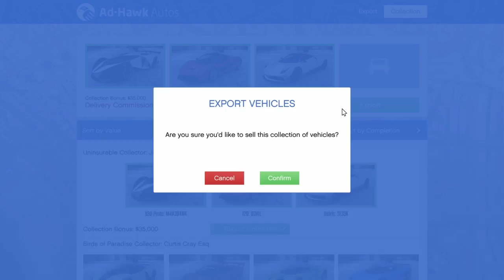Going in on Lost VS Damned